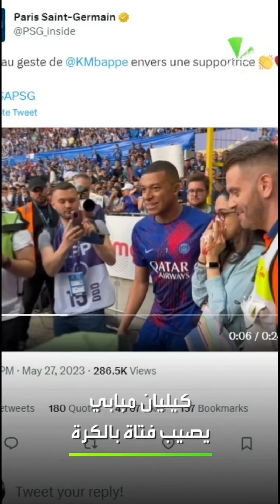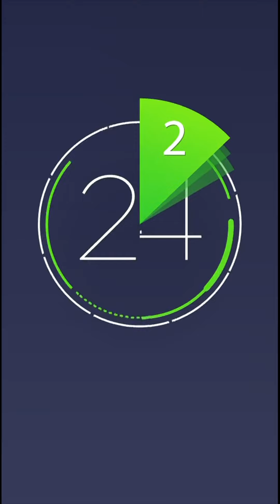الرياضة في دقيقتين | جمهور النصر يغسل أحزان كريستيانو رونالدو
أخبار الرياضة في دقيقتين:
1️⃣ البرتغالي نونو_سانتو يثير الجدل حول مستقبله مع الاتحاد بعد التتويج بـ
2️⃣ بهتافات مدوية.. جمهور النصر يغسل أحزان
3️⃣ كليان_مبابي يعتذر من مشجعة في المدرجات

لمعرفة أحدث المستجدات.. عبر البث المباشر من هنا ⤵
وبإمكانكم متابعة العربية على منصات التواصل